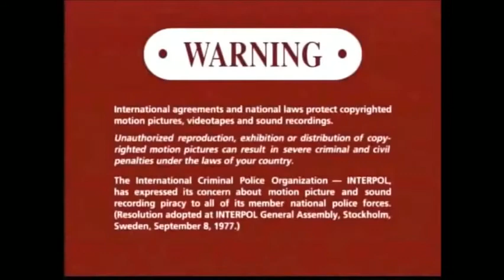Opening to Romeo Must Die 2000 DVD (Tristar Version)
Taken from "Romeo Must Die” (2000) if Columbia Tristar Home Video released it Instead of Warner Home Video